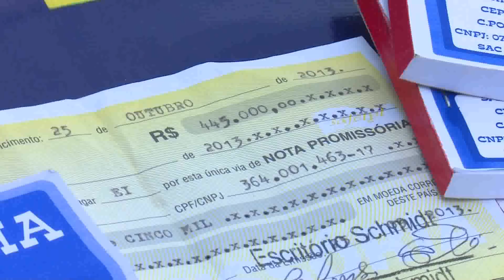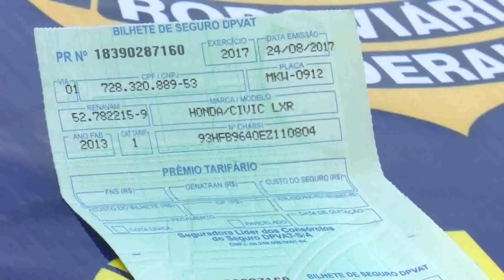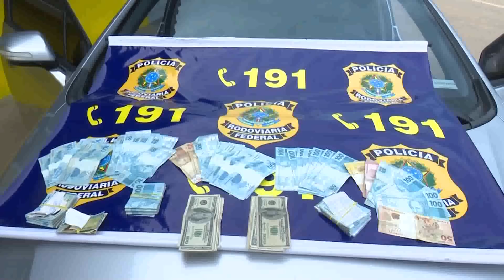01/12/17 Quadrilha de estelionatários é presa pela PRF com carro roubado e R$10 mil